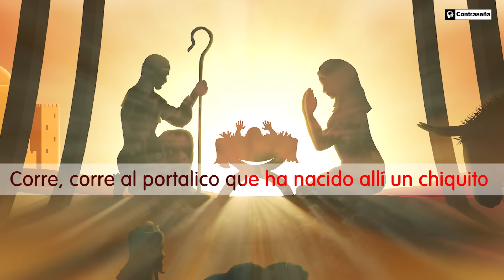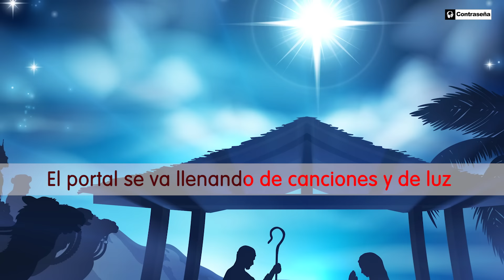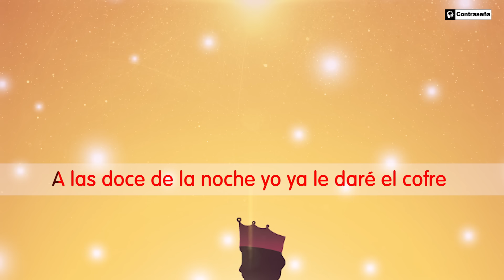Corre al Portalico - Villancico (Letra) Canciones de Navidad, Musica Navideña, Feliz Navidad ❄TOTI❄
Corre al Portalico - Toti, Villancico (Letra)

Corre, corre al portalico que ha nacido allí un chiquito
Puedes llegar el primero y el primero lo has de ver
María, Jesús y el Santo José

Venid todos pastorcitos a llevar un corderito
Que en Belén en un establo hoy acaba de nacer
María, Jesús y el Santo José (Santo José)

Angelitos son del Cielo y pastores son del suelo
El portal se va llenando de canciones y de luz

La la la la la la ra, la la la, la ra la la ra
La la la la la la ra, la la la, la ra la la

A las doce de la noche yo ya le daré el cofre
Al portal debéis ir todos allí mismo os he de ver.

Musica para alegrarte, musica para olvidar tus problemas, vídeo, compartir, teléfono con camara, gratis, telefono con vídeo, music unknown navidad